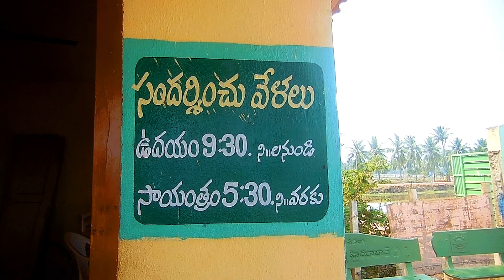Kolleru Bird Sanctuary - Andhra Pradesh - ComeTube Exclusive Video